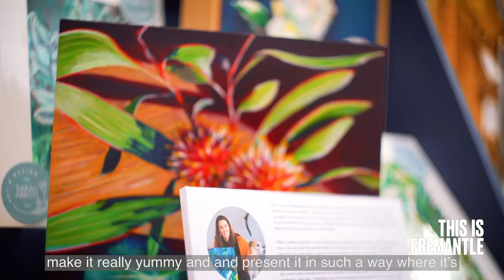This is Fremantle - Artist Kiya Kalem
Over COVID the city of Fremantle did some campaigns about the businesses that make the place unique, to help highlight some of the special talent Freo has to offer. This particular video takes a look at the beautiful Artisan Store located on High Street Fremantle and takes a closer look at one of their artists Kiya Kalem and her work in the studio.